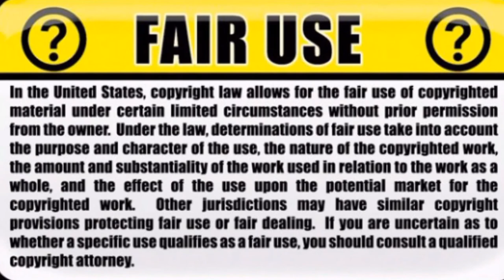Russia bans Bitcoin/Cryptocurrencies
Russian president Vladimir Putin said in a meeting today that cryptocurrencies pose significant risks related fraud and money laundering. Quoted by Russian state news service TASS, Putin was speaking during a meeting that was focused on the subject of cryptocurrencies and financial tech more broadly. In the meeting, he formally voiced his support for new rules around cryptocurrency trading, stating that Russia should look to international examples as a guide when developing those regulations. Indeed, the meeting represents some of Putin's most comprehensive comments on the subject to date. He first spoke about cryptocurrencies in the summer of 2015, remarking at the time that there were "serious, really fundamental issues related to its wider usage." In his new statements, Putin highlighted the rising profile of the technology, while also echoing those 2015 comments. Putin was quoted as saying: "Virtual [currencies] or cryptocurrencies are becoming and have already become more popular. They have already become or are turning into a full-fledged payment instrument and an investment asset in certain countries. At the same time, use of cryptocurrencies also carries serious risks." On the subject of the rules themselves, Putin threw his support behind regulations that would protect consumers and facilitate the development of new financial products. "We should develop such a regulatory system on the basis of international experience that will make possible to make relations in this sphere systemic, definitely protect interests of citizens, business and the government, and provide legal guarantees for work with innovative financial instruments," he said. His comments come after a senior official for Russia's central bank stated publicly that his institution will support efforts to block access to external websites that offer cryptocurrency brokering services in the country. Representatives from the Bank of Russia were also present at the Putin meeting, according to sources. Cryptocurrency turnover in Russia is to be regulated to protect the citizens and business' interests, but not to hinder the development of the financial system. Today the president held a special meeting in Sochi to discuss the future of digital money.